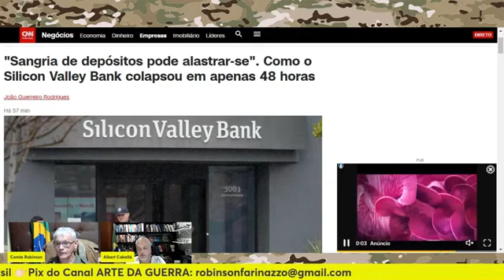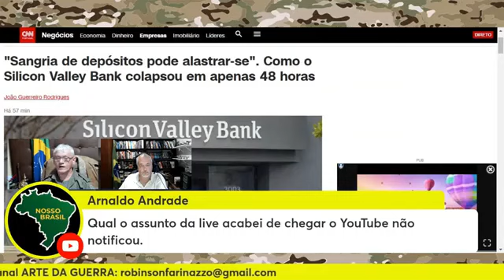Acontecendo tudo muito rápido❓ | Cortes Arte da Guerra